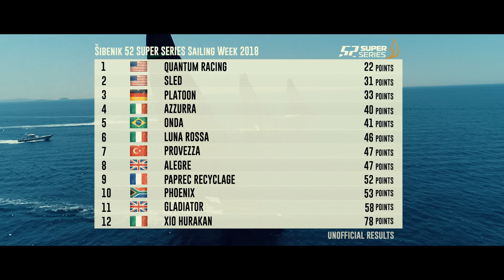HIGHLIGHTS: Day 4 – Sibenik 52 SUPER SERIES Sailing Week 2018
Beautiful images from the penultimate day of racing. Enjoy the final day of the Sibenik 52 SUPER SERIES Sailing Week today. Two Windward-Leeward Races planned for a 12:00 CEST start.

The Sibenik 52 SUPER SERIES Sailing Week will take place from 23-27 May. Follow the 52 SUPER SERIES for all of the action.